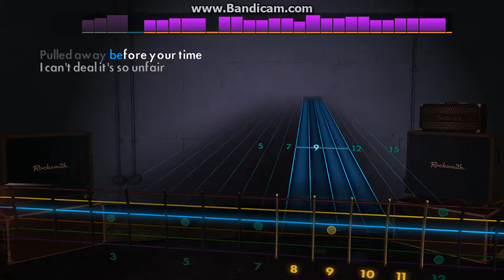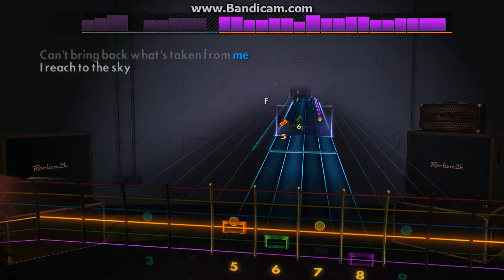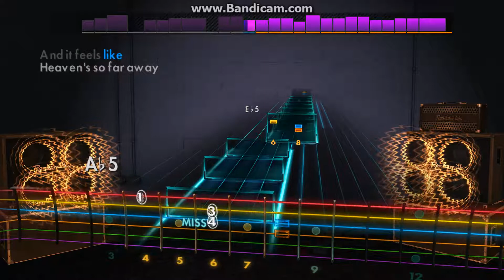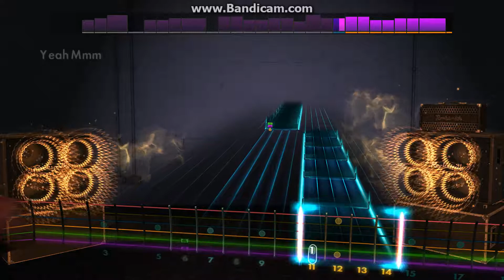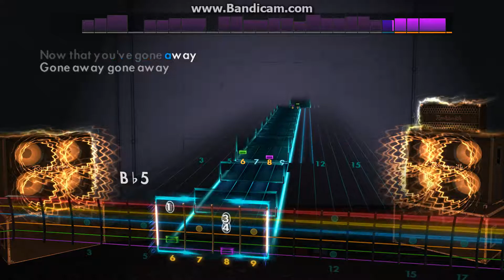Rocksmith 2014 - Gone Away (lead guitar)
And it feeeeeeeeeeeeeeeeeels, and it feeeeeeeeeeeeeeeeeels liiiiiiiiiiiikeee...